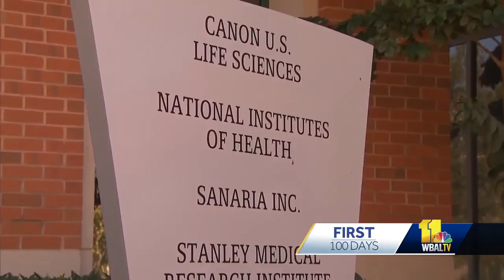JHU research in jeopardy amid announced funding cuts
Johns Hopkins University medical research that focuses on the critically ill could be at risk amid cuts to federal funding. The school joined 12 other research universities in a federal lawsuit against the National Institutes of Health in an effort to block announced cuts to research funds. Dr. Theodore Iwashyna, a Bloomberg distinguished professor by courtesy at the Johns Hopkins Carey Business School, is leading research focused on the long-term impact of critical illness. The NIH announced Friday that it's limiting indirect funding to 15%. The negotiated funding to Hopkins ranges from 50% to as much as 64%.